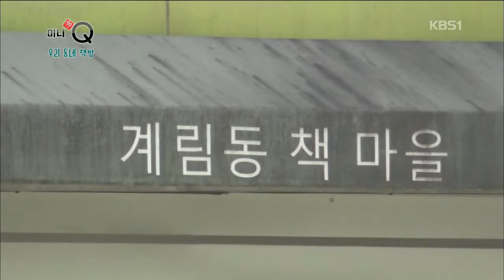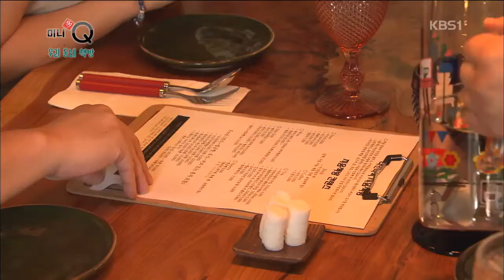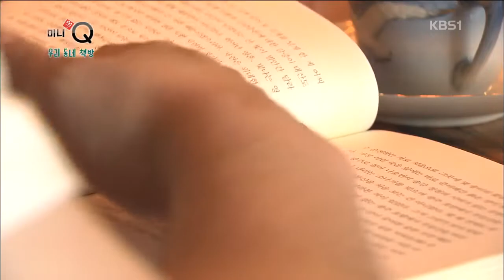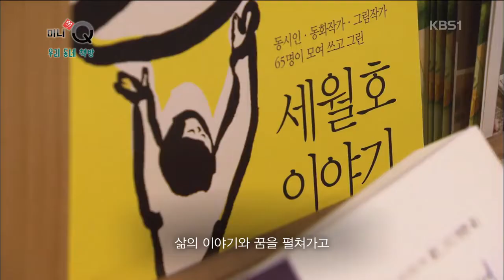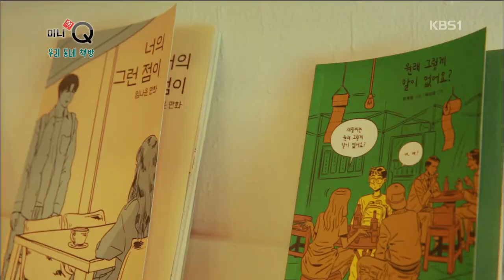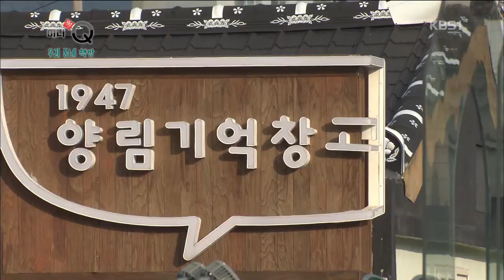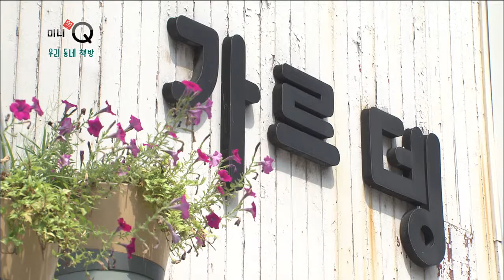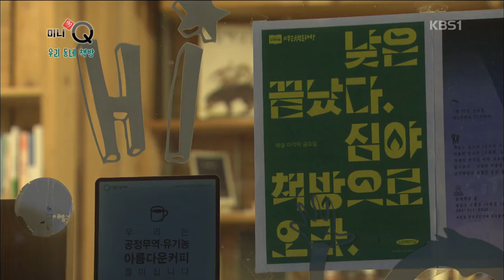[미니多Q] 우리 동네 책방-180808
■ 광주 KBS 1TV 미니다큐
■ 매주 수요일 오후 7시30분~8시